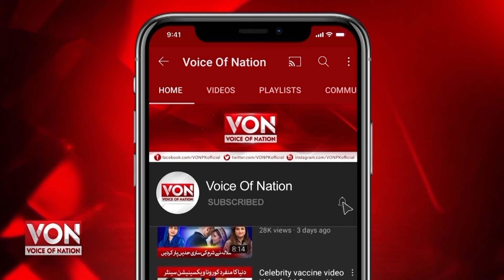Another Audio of Imran Khan Leaked Is This The Fake Audio Imran Khan Really involve In Horse Trading